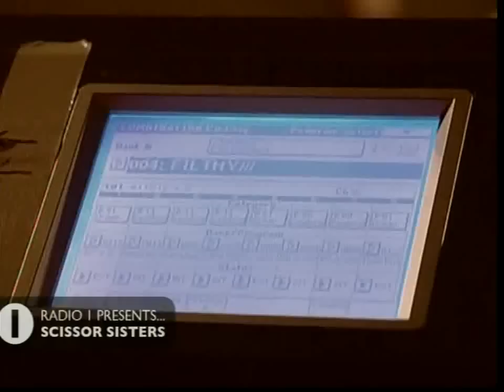Scissor Sisters at Radio 1 Part 2 of 4 Filthy Gorgeous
Scissor Sisters at Radio 1 Filthy Gorgeous